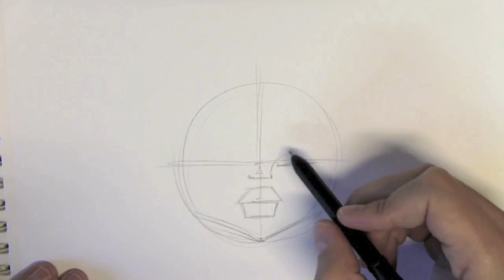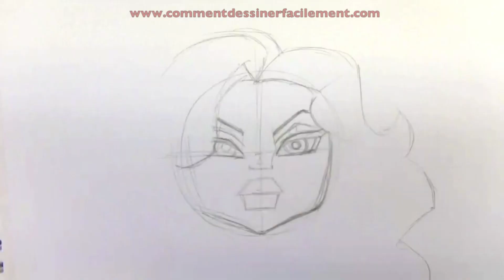Comment dessiner Clawdeen Wolf de Monster High etape par etape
Comment dessiner etape par etape Clawdeen Wolf de Monster High. Cette vidéo vous montre comment dessiner Clawdeen Wolf. Pour voir d´autres vidéos et dessins ( animaux, paysages, etc ) rentre dans ma chaîne de YouTube. Merci pour votre intérêt.